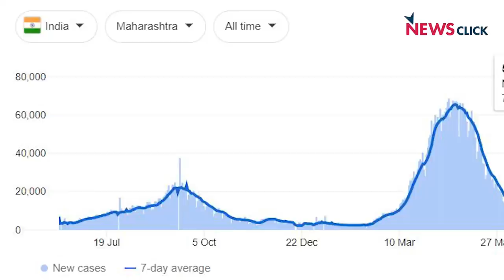बढ़ती नफ़रत और खिंचती दूरियों के बीच 14 अगस्त 'पार्टीशन' याद करने का दिन तय हुआ !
जब देश के समक्ष महामारी, बेरोजगारी, आर्थिक बेहाली और समाज में नफरत और विभाजन जैसे बड़े सवाल और बड़ी चुनौतियां हैं, हमारे प्रधानमंत्री मोदी कह रहे हैं कि अब से देश हर साल 14 अगस्त को 'पार्टीशन विभीषिका स्मृति दिवस' मनाये! इस आह्नान का क्या मतलब और औचित्य है? क्या ऐसा दिवस मनाकर हम आज के अपने समाज को समावेशी बनाने और परिष्कृत करने में कामयाब होगे? HafteKiBaat के नये एपिसोड में वरिष्ठ पत्रकार Urmilesh का विश्लेषण